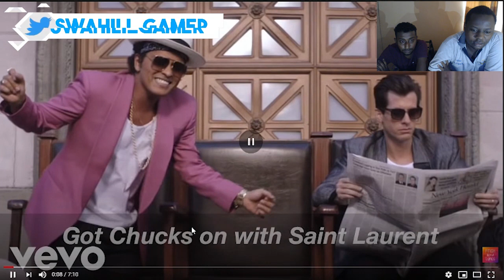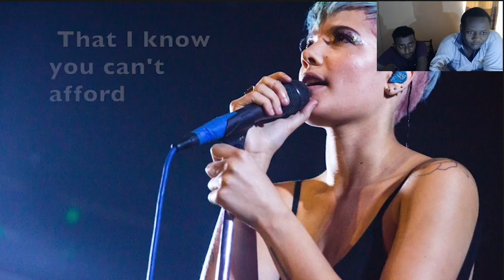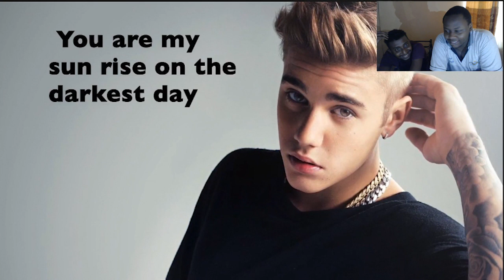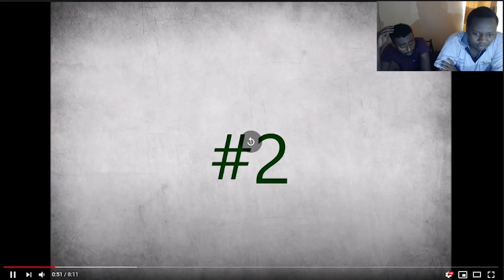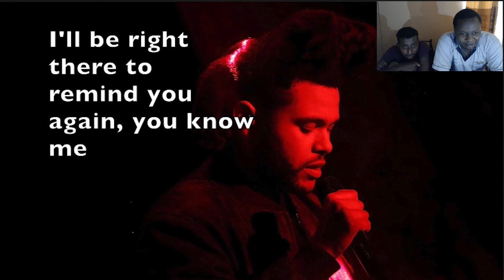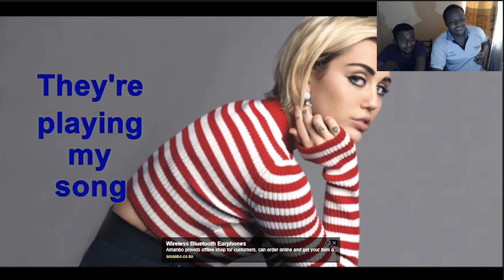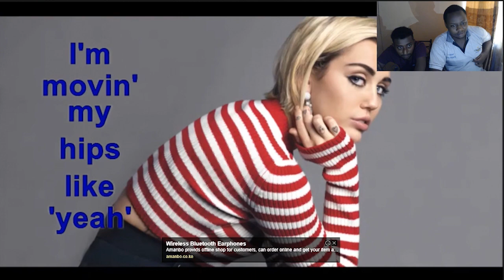FINISH THE LYRICS CHALLENGE WITH BASHTUBE!!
400 LIKES FOR A PART 2
CAN YOU FINISH THE LYRICS!! I BET YOU CAN'T!
Includes The Weeknd, Travis Scott, One Direction, AND MORE!!!
TODAY ME AND BASHTUBE START SINGING LOL!!

1.Go to mpesa, lipa na mpesa
2.pay Bill
3.Enter business no. 985050
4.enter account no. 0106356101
5.enter amount.
6.enter mpesa pin.

EPIC GAMES:swahili_gamer26
PS4 ACCOUNT:ATHMULLER HERMISS